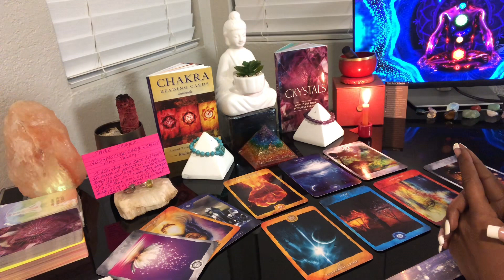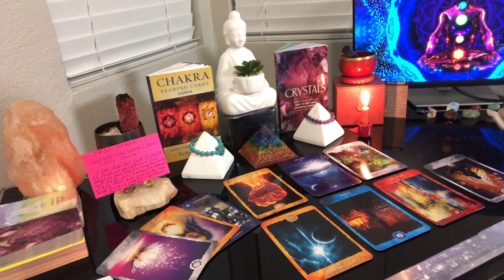💟Specific Msg💟 Release Unforgiveness to Receive Healing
Hey Collective Hey 🤗

🔆Thank you for tuning in to Chakra Energy Readings. 🤗

🔆All Readings are fluid energy and timeless,  if the thumbnail or title resonates,  it's for you🤍

🔆I Do Not or Have Not contacted anyone to solicit money or anything else.  😊

💫💫💫Weekly Schedule💫💫💫

for legal reasons I must say these videos are entertainment purposes only.  Please use discernment and seek medical advice🙏🏽